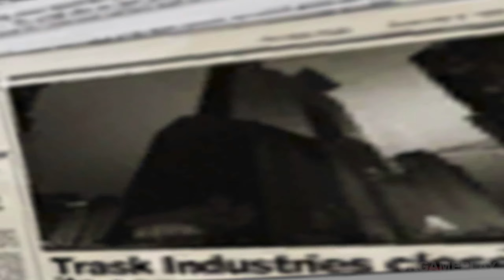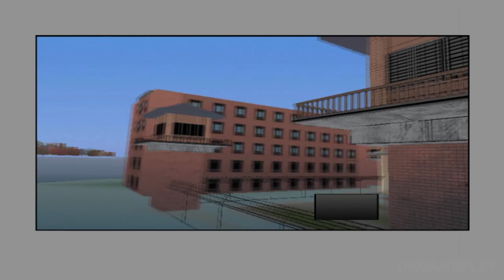Spidey vs. Venom All Fight Scenes with Cutscenes in Ultimate Spider-Man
My channel: /@UnlimitedKeenGameplay